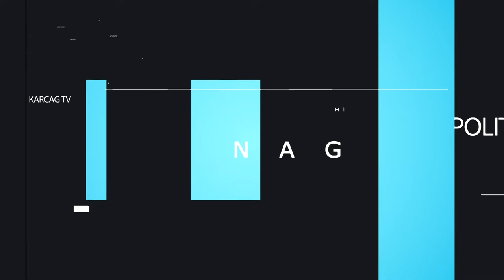Nagykunsági Híradó 20210430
- FÖLD NAPJA AZ ÓVODÁBAN
- AZ ÉV AGRÁREMBERE DÍJRA JELÖLTÉK FÜLÖP GÁBORT
- LAKOSSÁGI KÉRDÉSEKRE VÁLASZOLT A POLGÁRMESTER